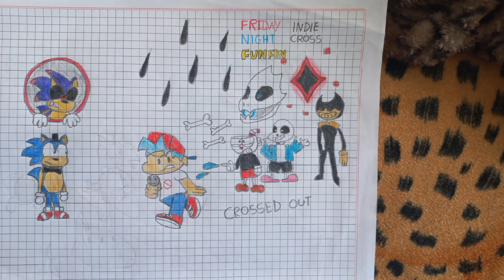Redd y el multiverso desconocido (la película)[animation 2023]{parte 9/9} ESPAÑOL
0:00 FINALE
6:10 CREDITOS
6:43 OUTRO